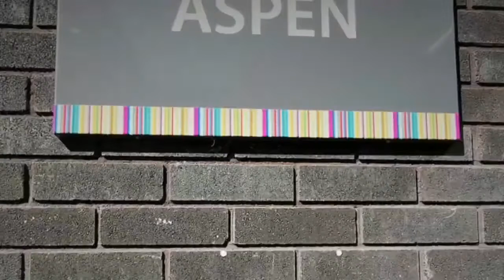Huish Music Virtual Tour